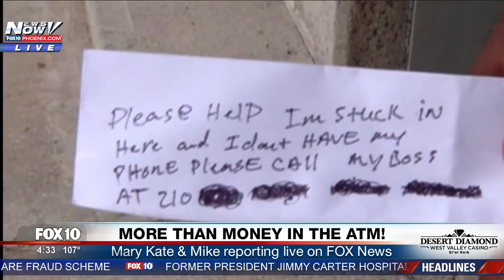WOW: Man Gets Stuck Inside ATM Area And OFFICIALLY Has WORST DAY EVER (FNN)